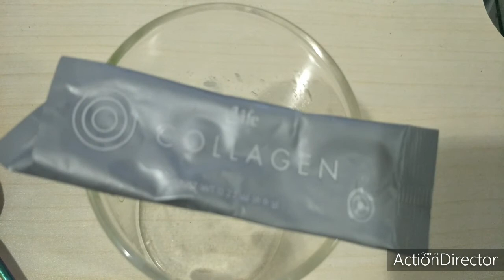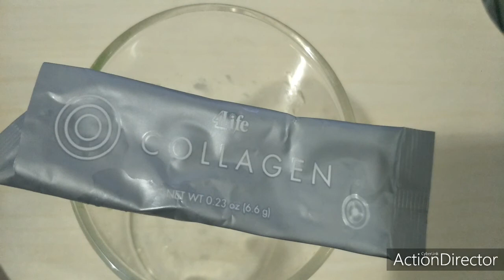4life tri factor Formula collagen : why take it